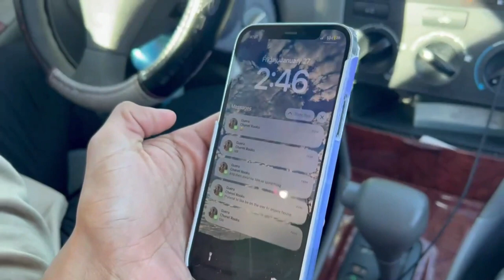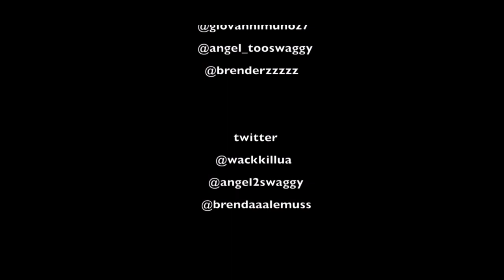YOU NEED TO TRY THIS DRINK FROM STARBUCKS!!!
Leave any feedback, we appreciate all the support.